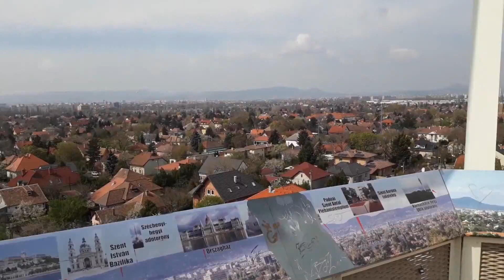Budapest, Sashalom, Havashalmi Kilátó